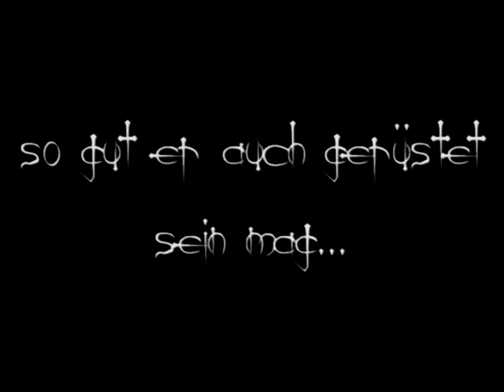Doomed Love 2 Teaser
Vorschau zu Doomed Love 2